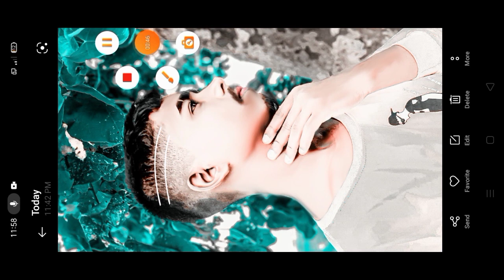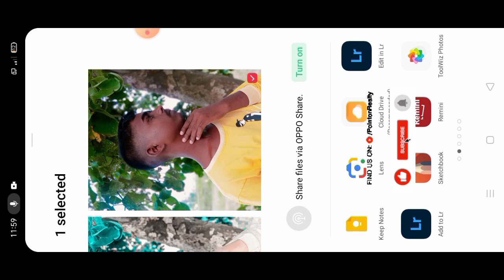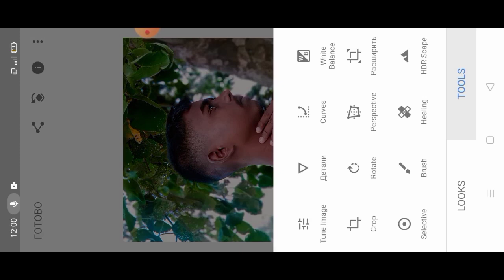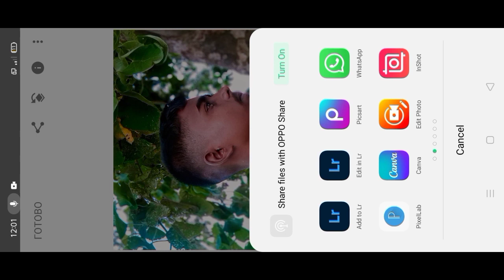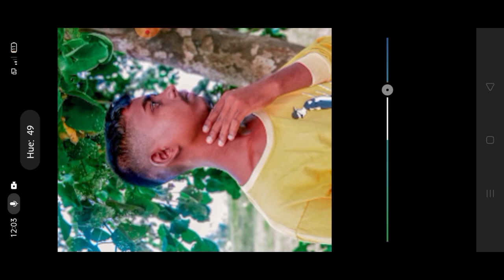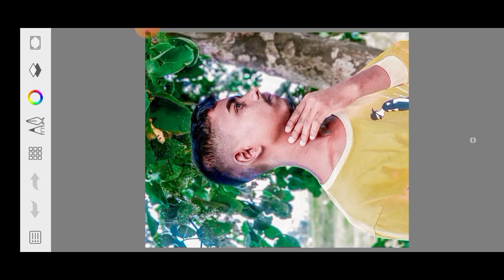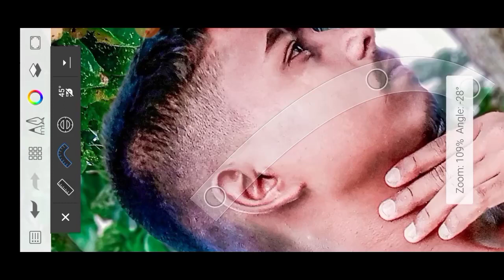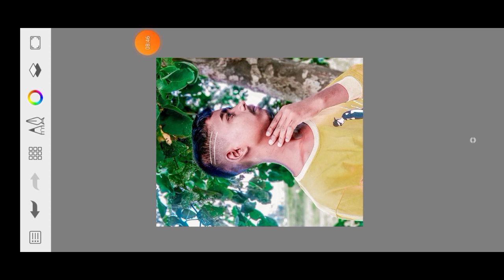HDR Face smooth skin whitening photoEditing Autodesk Sketchbook skin Facepainting Editing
Autodesk Sketchbook skin Face painting Editing
Retouching rt ht|
Yellow and blue tone Lightroom photo editing | Ir
photo editing kaise kare | Lightroom photo editing
at fafssit
PicSArt,
clean face in PicsSArt,
lightroom Editing
Snapseed Editing

🔴my Full video whaching 🔴
Shree 🥰 🤔 🤪